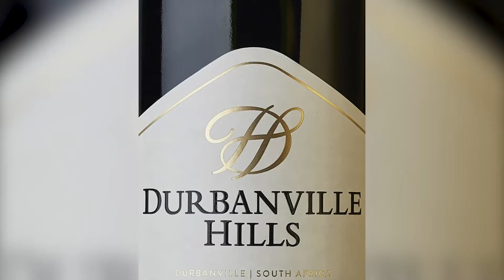Wild van het najaar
Wij zijn wild van het najaar! De warme kleuren en volle, ronde smaken van de typische herfstingrediënten maken van elk gerecht een feest. Van een groot assortiment wild & gevogelte tot verse groenten en houtgelagerde wijnen, bieren & whisky’s. Online én in onze vestigingen vindt u nu veel najaarsinspiratie. Kijk maar eens op Samen bezorgen we uw gasten een warme herfst!